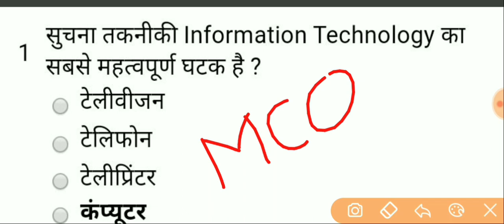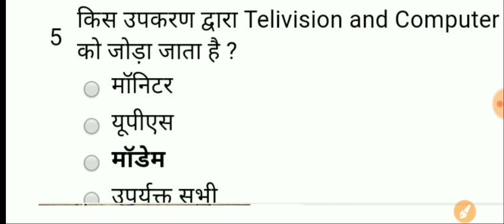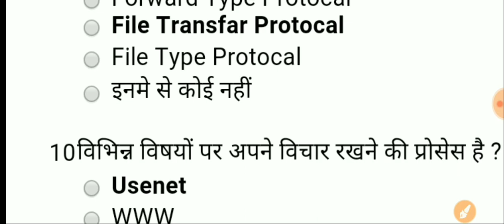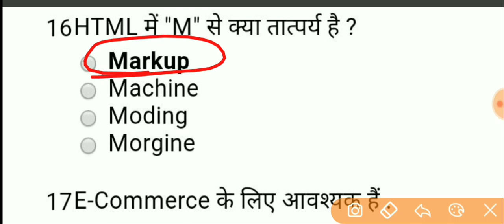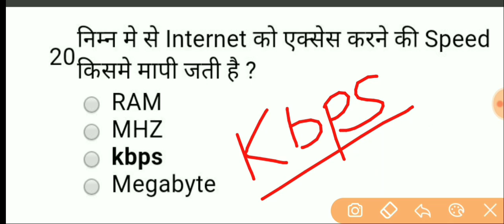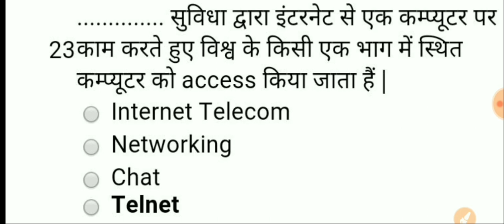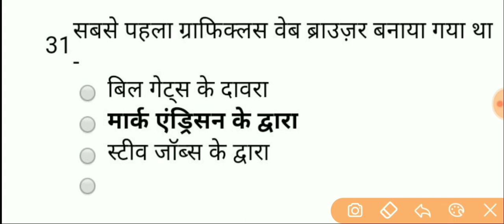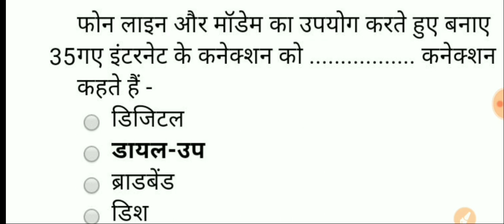🛑#1 बिहार भर्ती || BELTRON DEO ||COMPUTER CRASH COURSE | TCS QUESTIONS बेल्ट्रान🔰🔰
100 computer questions and answers in hindi

100 computer questions and answers

bihar beltron computer quiz 1, beltron deo previous year question, beltron previous year question, beltron computer operator, computer operator previous year paper, beltron registration 2019, beltron registration 2019 kaise kare, syllabus notice for various post beltron, beltron patna vacancy notice, beltron (बेल्ट्रान) भर्ती 2019, beltron job, beltron, data entry operator test questions, beltron data entry operator, beltron online Registration.